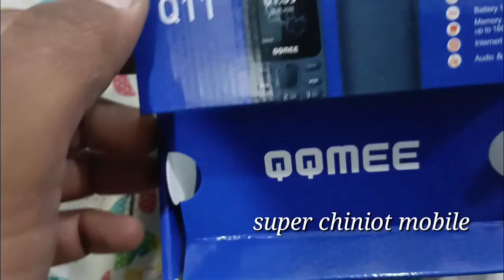QQMEE new model 2022 | QQmee Q11 | QQMEE price in pakistan